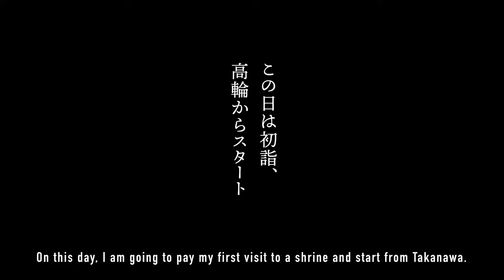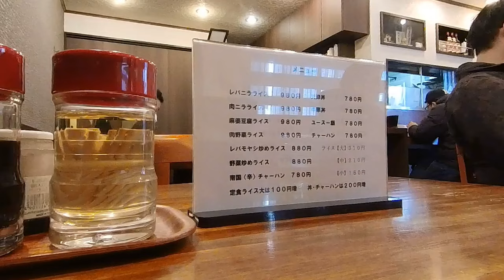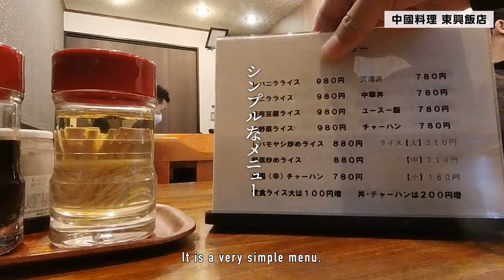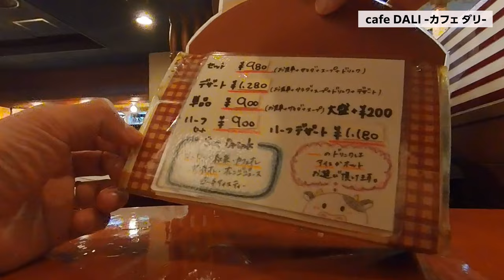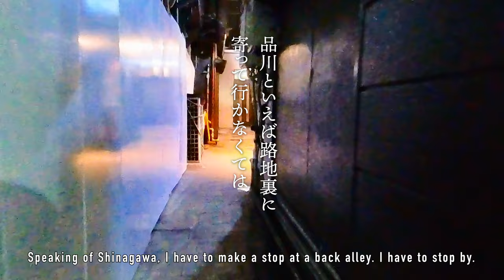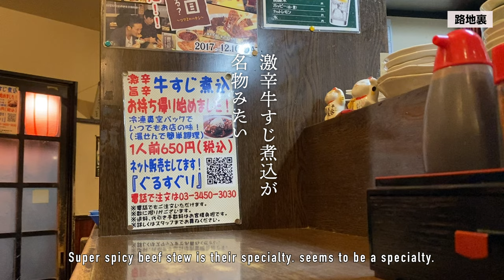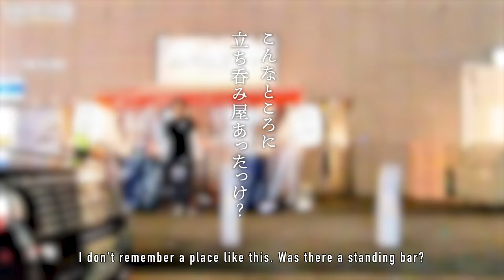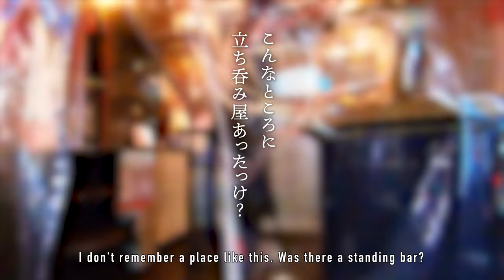【東京 品川】隠れ家レトロ喫茶と居酒屋を巡る究極の散歩道を紹介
こんにちは！今回は高輪ゲートウェイからスタート。高輪神社で初詣の後、街の散策に出かけました。
都内では高層ビルとビジネス街としてのイメージが強い、品川の一味違う一面をご紹介します。普段は見過ごされがちな裏路地に潜む、地元民おすすめの喫茶店や居酒屋を巡ります。
✅この動画で体験できること

・品川の隠れた名店を発見！
・昭和レトロな隠れカフェの魅力
・居酒屋での絶品グルメ
・東京の裏路地散策の楽しさ
✨ この動画を気に入ったら、ぜひ「いいね！コメントもお待ちしています！
🎥 チャプター
00:00 イントロ
00:25 高輪ゲートウェイ再開発の様子
01:03 高輪神社
01:38 東興飯店
03:48 品川駅まで
05:23 cafe DALI（カフェダリ）
07:03 品川の路地裏
07:57 居酒屋 路地裏
09:41 品川の立ち飲み屋